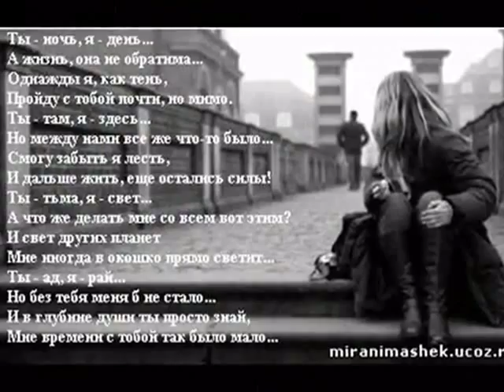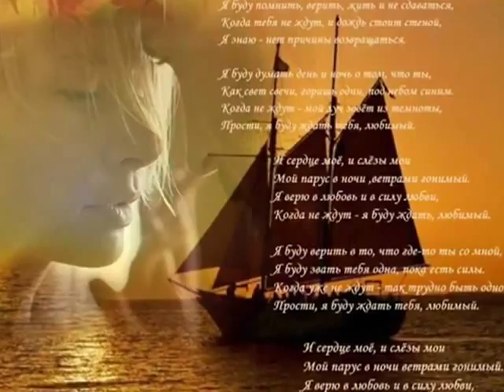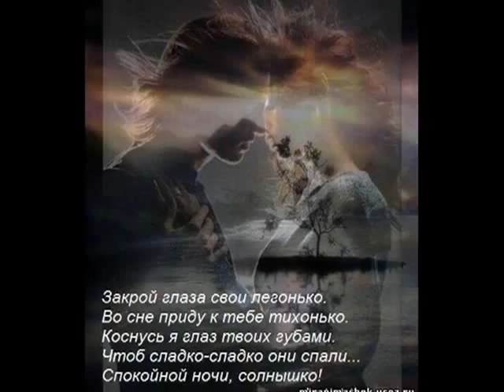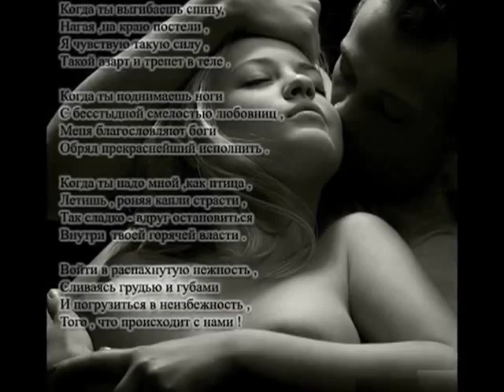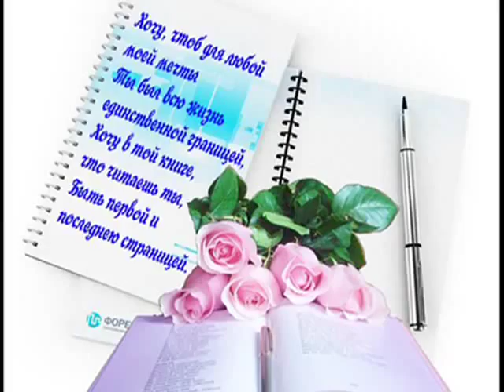Alyosha - 'Зачем я так люблю тебя, зачем..'